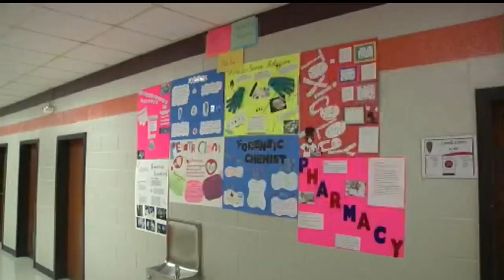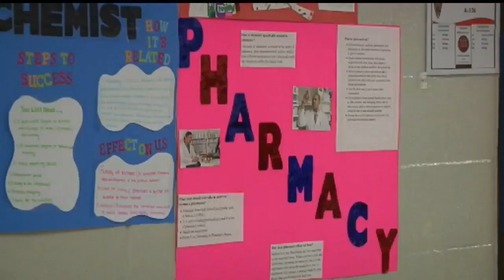SC teacher wins national science learning challenge